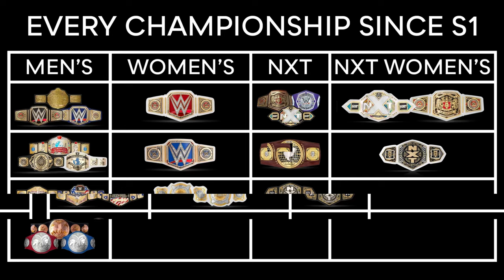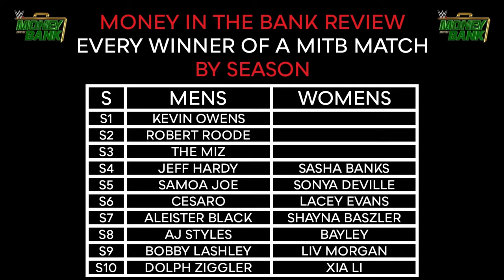WWE Grand Slam Champions : Universe Mode | YA Wrestling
In this exciting video, we delve into the world of the WWE game universe mode to explore and celebrate all of the Grand Slam Champions in the game's history. Join us as we take a trip down memory lane and revisit the incredible moments that led to these superstars achieving the ultimate honor in the WWE universe. From the likes of Seth Rollins and Sheamus to Bayley and Asuka, we cover all the legendary wrestlers who have left an indelible mark on the WWE universe. Get ready to witness the best of the best as we celebrate the Grand Slam Champions of the WWE game universe mode.

00:00 Intro
00:05 Presentation of the Titles
00:13 Every Men Grand Slam Champion
00:29 Every Women Grand Slam Champion
00:53 Every NXT Women Grand Slam Champion
00:57 Superstar who need one title to be Grand Slam Champion
01:41 Every winner of the Royal Rumble and Money in the Bank